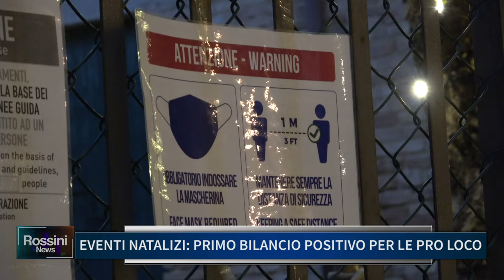EVENTI NATALIZI: PRIMO BILANCIO POSITIVO PER LE PRO LOCO